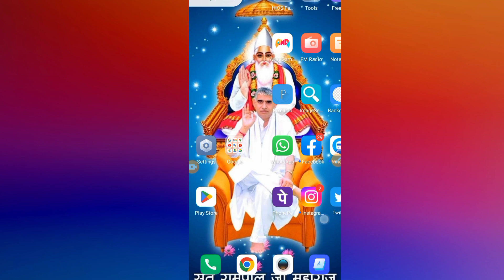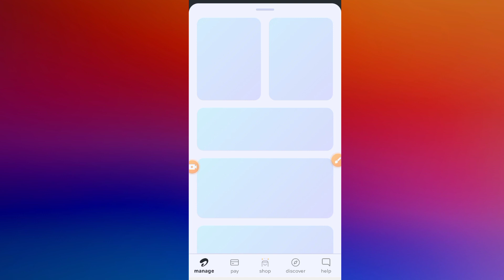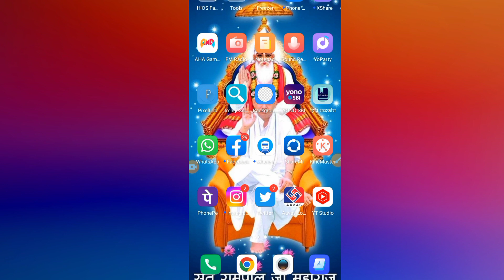Airtel misscall number not showing | airtel misscall alert update notification not showing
Hi

About this video -   airtel misscall number not showing

Phonepe aadhar card Se Kaise chalayen